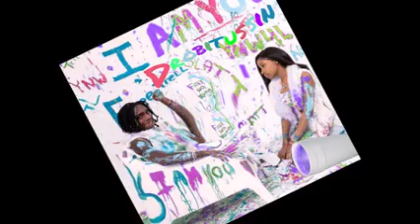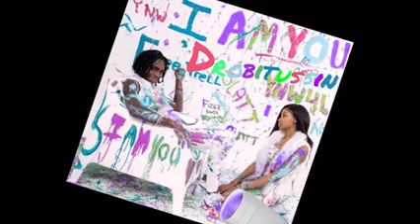Mama Cry screwed